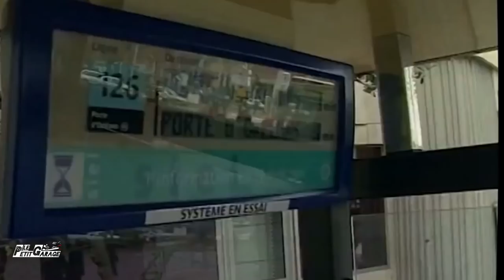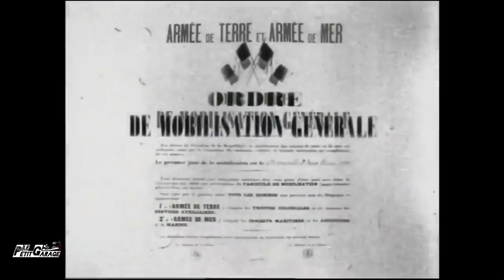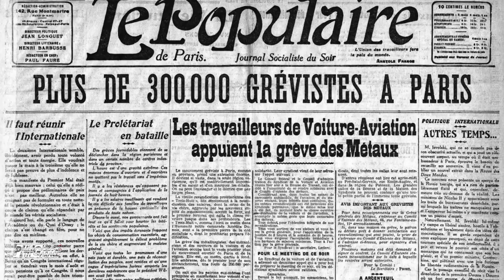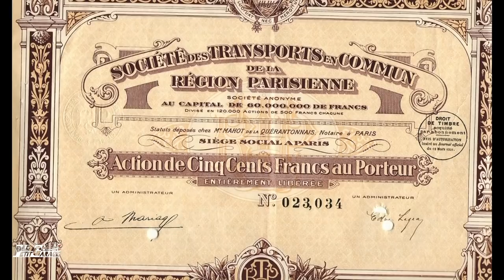HORS SERIE - La genèse des autobus ! [EP 1/4]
Aujourd'hui LPG s’intéresse au transport en commun, mais du coup qu'est-ce qu'il y avait au début du siècle dernier ?